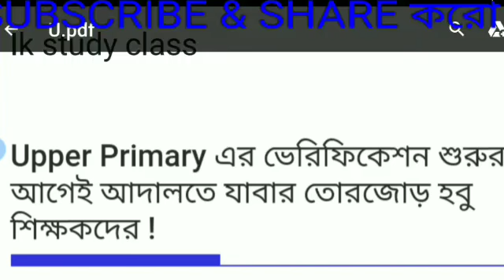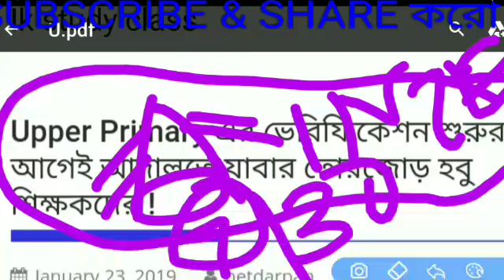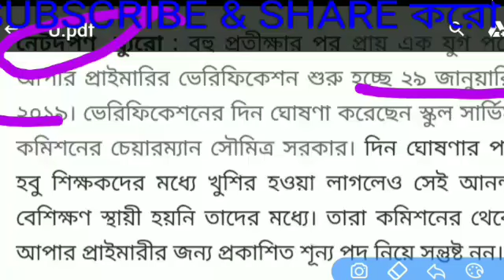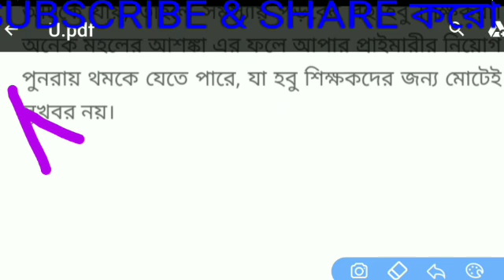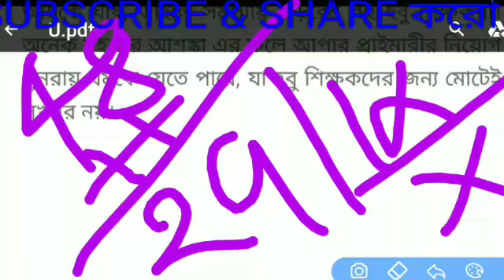Upper primary verification notice problem কতটা সত্যি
Upper primary verification,upper primary verification notice